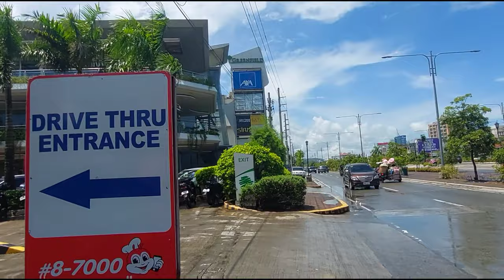[4k] Diversion Road, Iloilo City, Philippines I Virtual Walk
Just walk around in diversion road
Video Recording Date: August 16, 2022 I1030AM
Just Walk/No talk